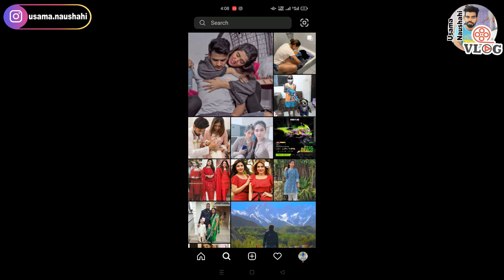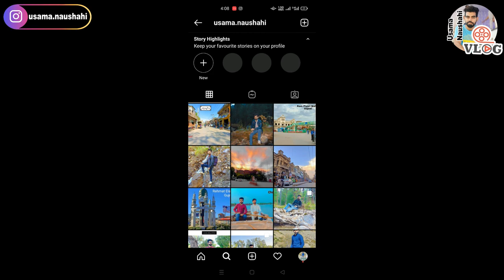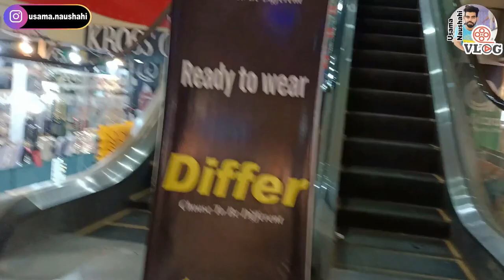Abdullah Mall Gujrat | Gujrat Ka Khubsurat Mall | Famous Mall of Gujrat | Biggest Mall of Gujrat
In this Vlog I will show you Abdullah Mall Gujrat